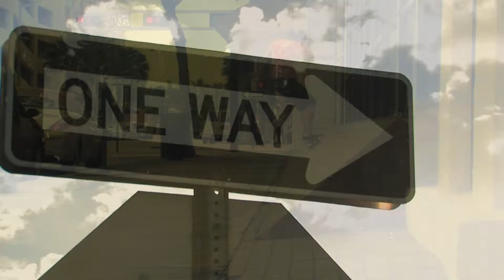2008 Test (XH-A1 FINAL CUT PRO)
First footage and use of Final Cut Pro